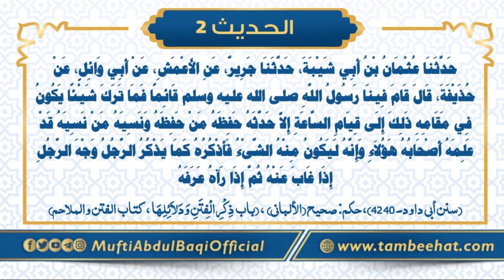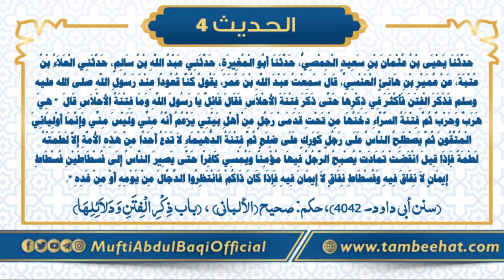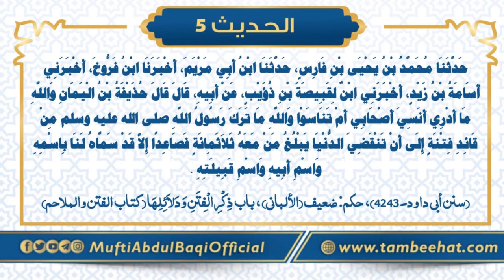علامات قیامت، دجال قسط 1 | Alamaat e Qayamat , Dajjal Part 1 | Mufti Abdul Baqi Akhwanzada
۲۰۰۱ سے ۲۰۰۴ تک دارالعلوم کراچی سے تمرینِ افتاء کیا.
مهتمم جامعه رضیه اسلامیه للبنات سایٹ کراچی

ہیں